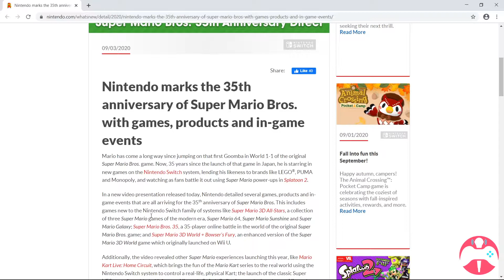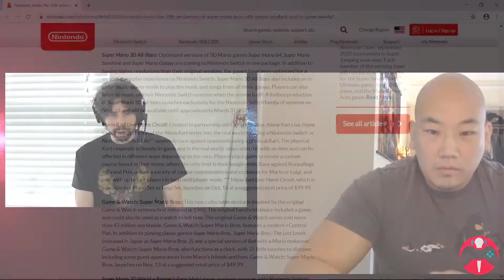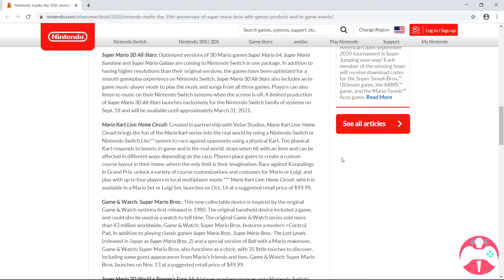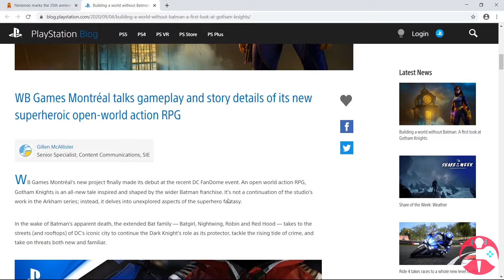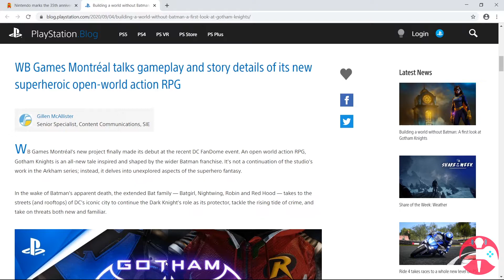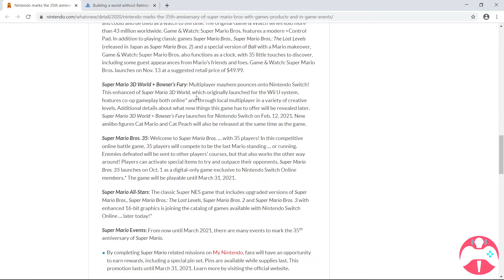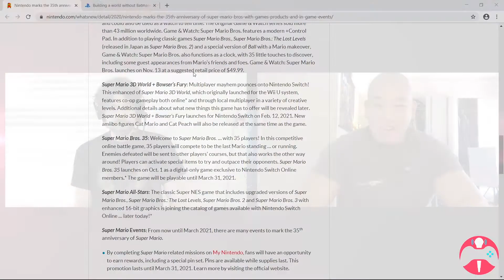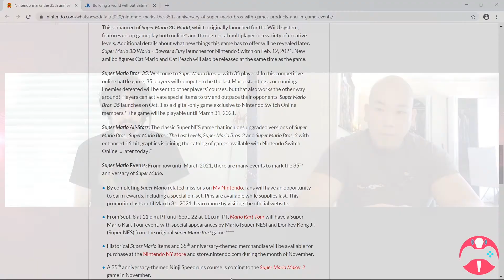Nintendo delivers on Super Mario Bros. 35th Anniversary Direct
Nintendo Direct: Super Mario Bros. 35th Anniversary